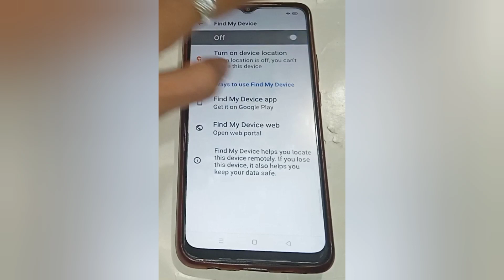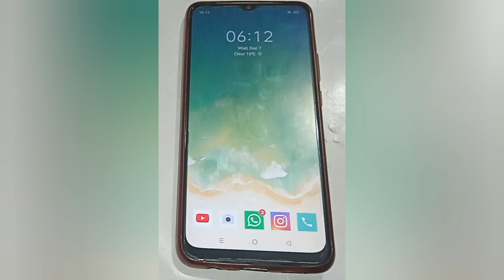oppo f15 off find my device setting, how to off find my device in oppo f15